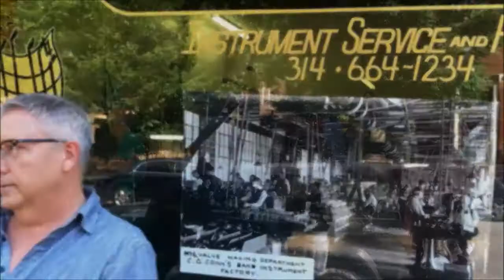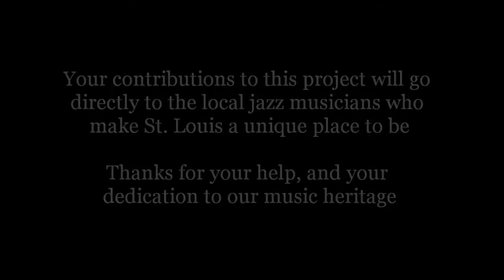Cherokee Street Jazz Crawl 2012 Kickstarter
Help support the Cherokee Street Jazz Crawl, a culmination of several local St. Louis jazz bands up and down historic Cherokee Street during the brunch/lunch hours on Saturday November 3rd.

for more about the Nevermore Jazz Ball & St. Louis Swing Dance Festival.